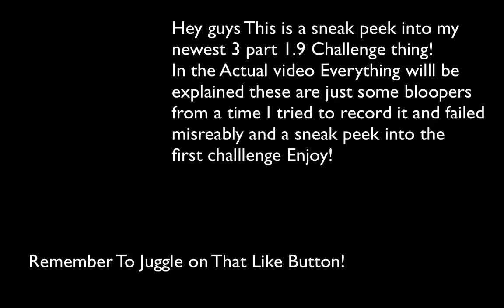1.9 Challenges|Bloopers: the land of many a fail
Hey guys This is a sneak peak into the land of 1.9 Challenges! we watch some bloopers and see me horribly fail and take look at challenge one Ice Boat!